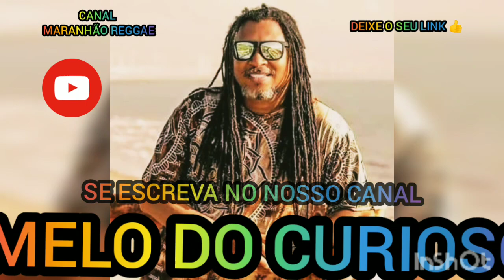MELO DO CURIOSO DUB BROWN MSC LIMPA PEDRADA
DEIXE O SEU LINK 👍 AJUDA MUITO OBRIGADA 😃